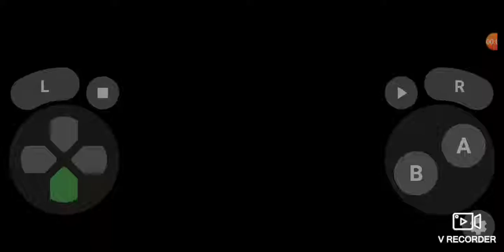June 22, 2022